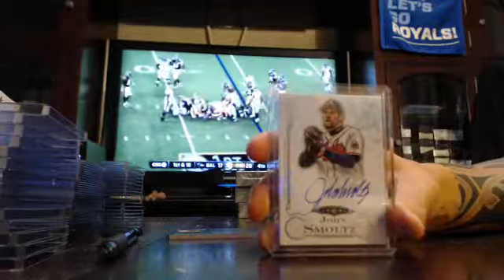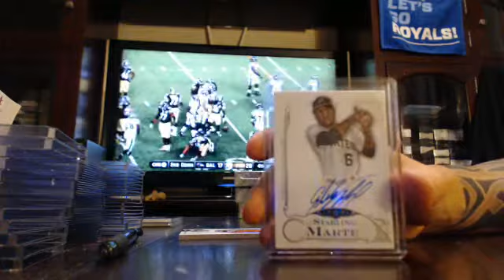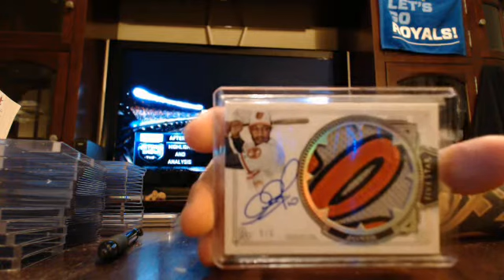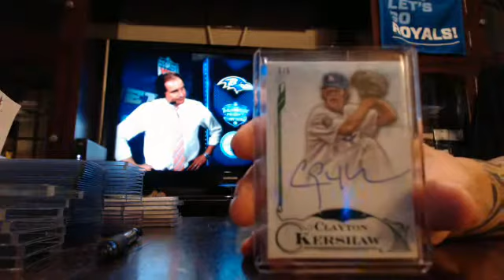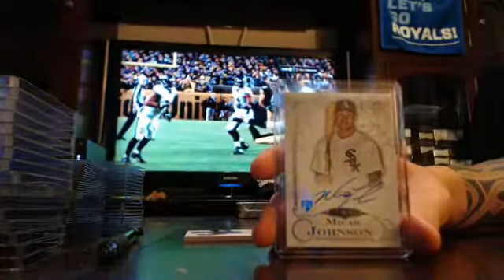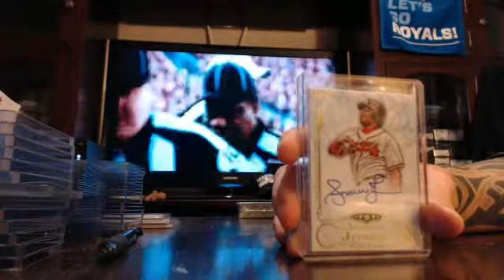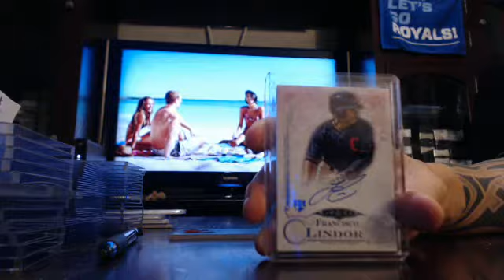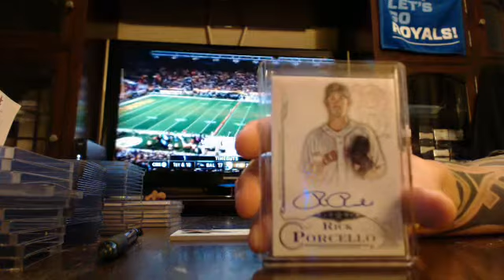majorlps 2015 five star baseball case break 10/1/15 - ebay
five star baseball case break from 10/1/15